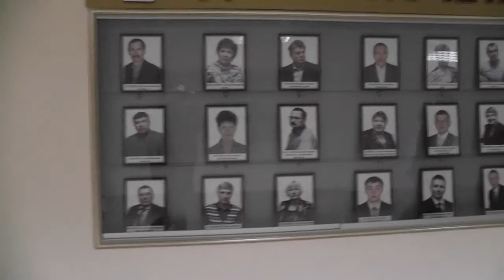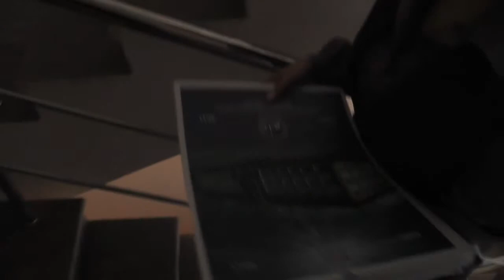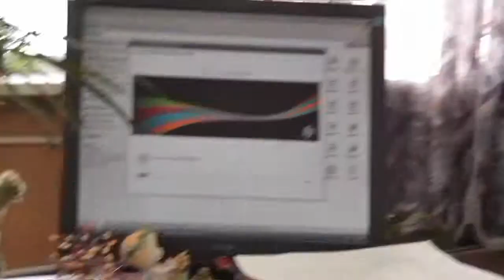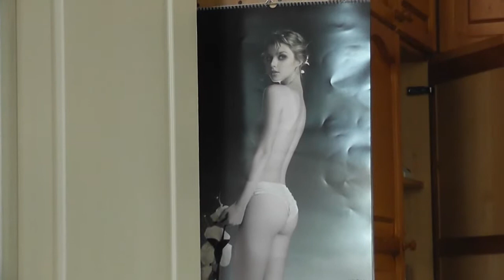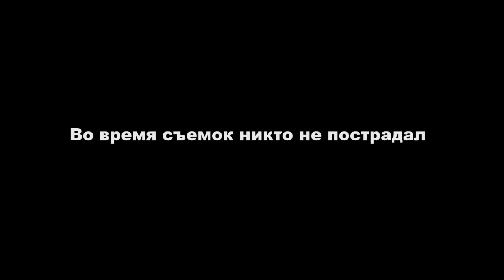Контора УС ПГРЭС 29.12.2010